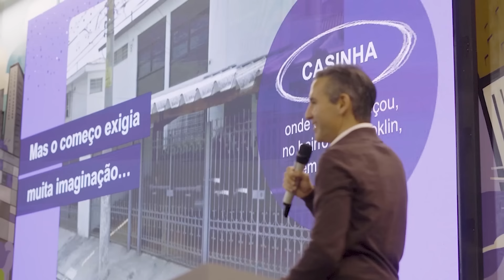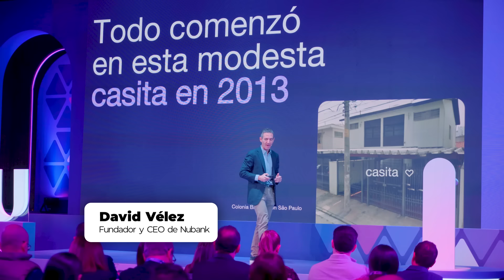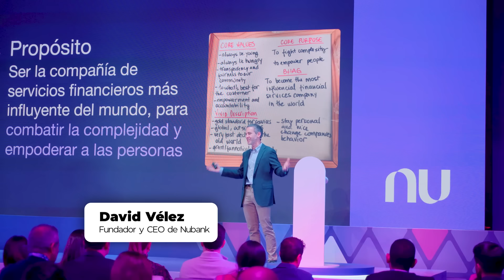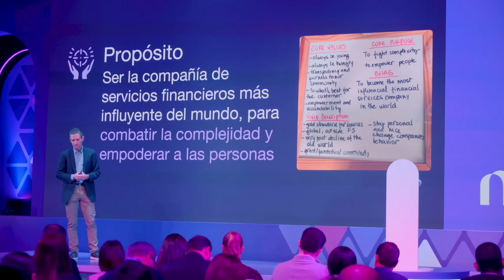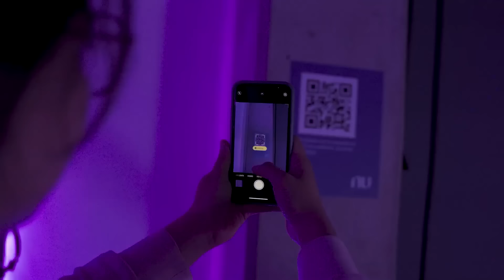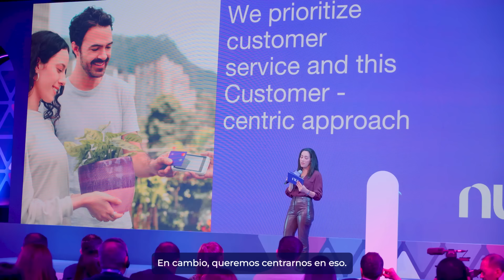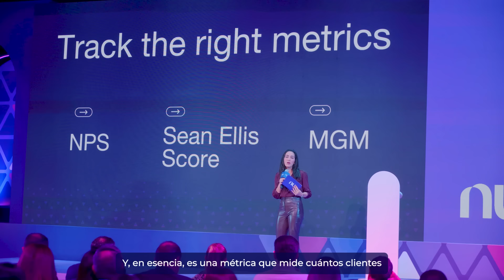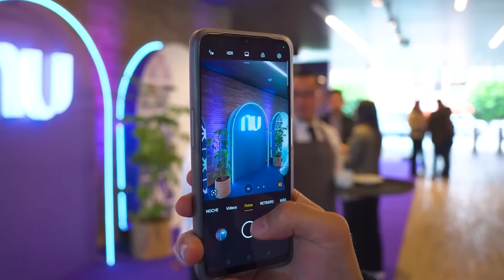De Cero a Billones, la HISTORIA REAL de Nubank contada por David Vélez y Cristina Junqueira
Cerramos temporada con broche de Oro entrevistando a DavidVélez, el hombre que revolucionó la industria financiera para siempre con Nubank, un banco 100% digital que tiene a la fecha más de 100 millones de usuarios. David Vélez es el hombre más rico de Colombia.

Cristina Junqueira, la primer mujer millonaria latinoamericana hecha a sí misma y cofundadora de Nubank hizo parte de esta conversación y nos contó sobre sus recomendaciones en marketing y liderazgo femenino.

00:00 El origen de Nubank
03:30 La Industria Bancaria en Latinoamerica
07:20 El propósito de Nubank
10:53 La primer transacción de Nubank
13:11 Grande, Descabellado y Audaz
15:03 Consumidor en el centro de todo
16:43 Disney como inspiración
21:20 La mayor lección que ha dejado Nubank
26:32 Cristina Junqueira, el éxito detrás de Nubank
33:13 Entrevista con David Vélez

📖 ¿Y Ahorra Qué? Una guía que te llevará a cumplir tus objetivos financieros Aquí puedes comprarlo